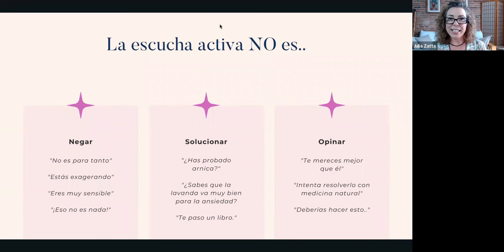¿Qué es la escucha activa?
La escucha activa es una herramienta super útil y necesaria para mejorar tu mundo relacional tanto a nivel profesional como personal. Si te apasiona la comunicación te encantará aprender cómo practicar la escucha activa

La escucha activa no suele ocurrir de forma espontánea, ¡al contrario! Cuando escuchamos tendemos a cometer los errores que te muestro en el spoiler del taller.

A menudo nuestra reactividad emocional hace que nos cueste prestar atención y escuchar al otro sin negar, minimizar o querer cambiar su punto de vista. Pero cuando no escuchas, así como cuando no te escuchan a ti, te sentirás frustrado con la conversación y probablemente con la otra persona también.

Por eso la escucha activa es tan importante a la hora de relacionarse con los demás. Elimina el conflicto relacional y aumenta la confianza y la seguridad en la relación.

Si quieres aprender cómo poner en práctica la escucha activa te cuento que aún estás a tiempo para adquirir el taller online sobre escucha activa y comunicación compasiva,